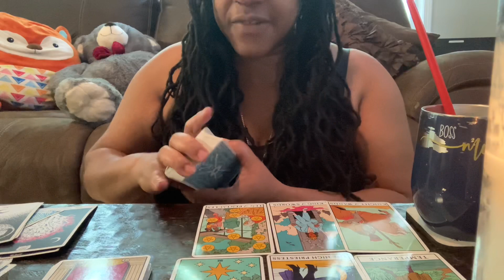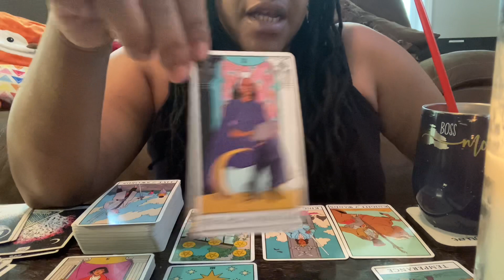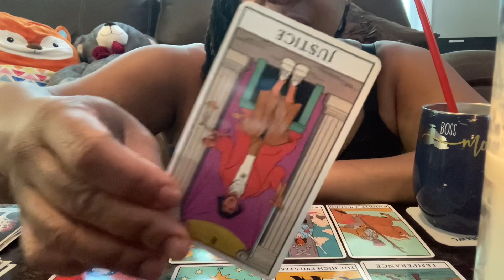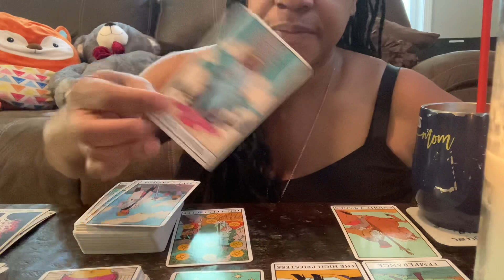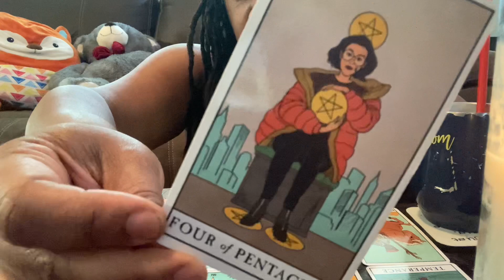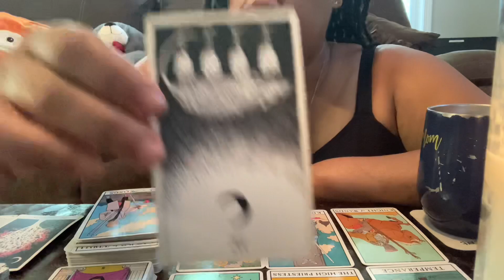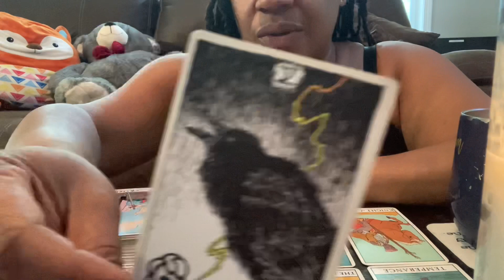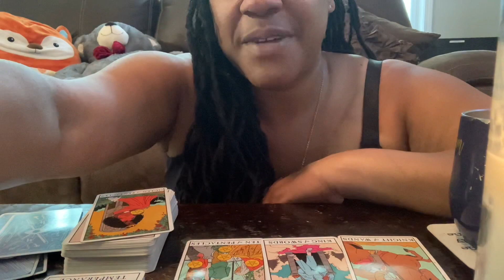Week Ahead: Tarot Reading May 16-20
Week Ahead: collective Tarot Reading May 16-20

DON'T WORRY. BE HAPPY! TRUTH IS COMING OUT!

Major Arcana Reading clarified by minors.